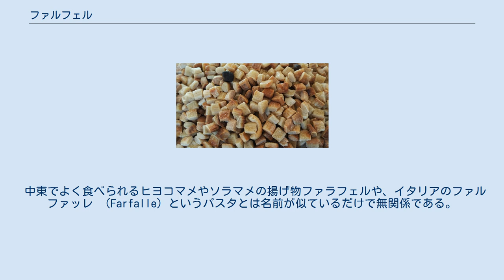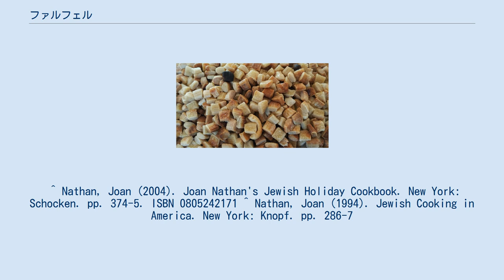ファルフェル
ファルフェル ファルフェル（イディッシュ語: פֿאַרפֿל‎、farfelまたはfarfl）は、アシュケナジムの小粒の卵麺である。
ファルフル、ファーファルとも。
名称は中高ドイツ語で麺を意味するファーフェルン（Varveln）に起源する。
 卵麺の生地をペレット状あるいはフレーク状に加工して作られ、茹でる前に煎ることがある。
スープの浮き身としたり、茹でてから野菜などと炒めて副菜として食べられる。
クーゲルのようなキャセロール料理にすることもでき、マカロニ・アンド・チーズ風に仕立てることもできる。
アメリカ合衆国ではエッグ・バーリーの名称で販売されることがある。
 マッツァー・ファルフェルとは、マッツァーをファルフェル大に細かく砕いたもので、過越期間中のファルフェルの代用品である。
 中東でよく食べられるヒヨコマメやソラマメの揚げ物ファラフェルや、イタリアのファルファッレ （Farfalle）というパスタとは名前が似ているだけで無関係である。
 ^ Nathan, Joan (2004). Joan Nathan's Jewish Holiday Cookbook. New York: Schocken. pp. 374-5. ISBN 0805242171 ^ Nathan, Joan (1994). Jewish Cooking in America. New York: Knopf. pp. 286-7